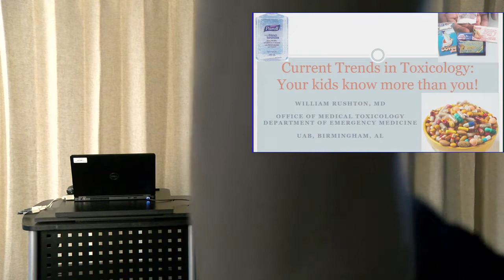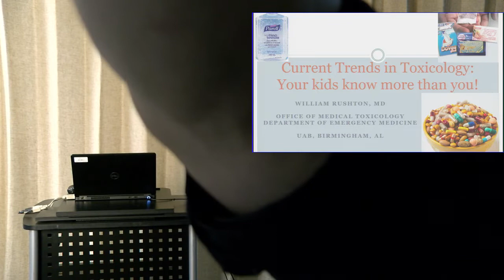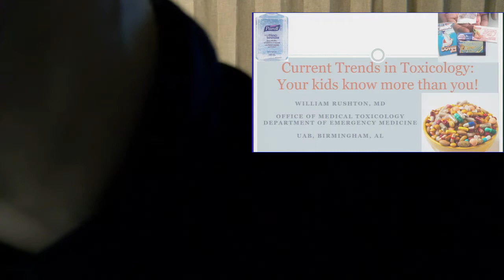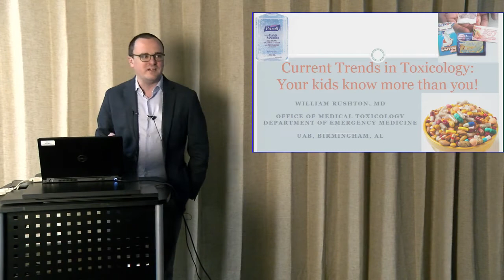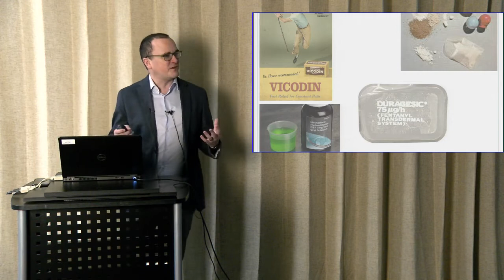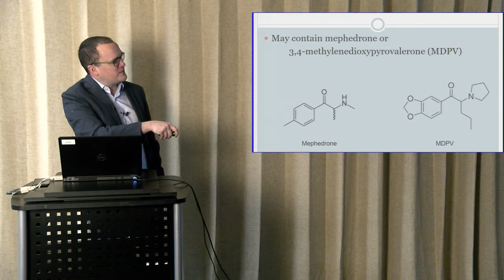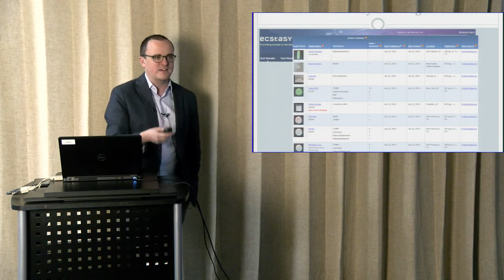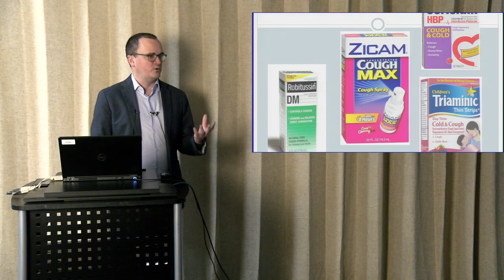Current Trends in Toxicology